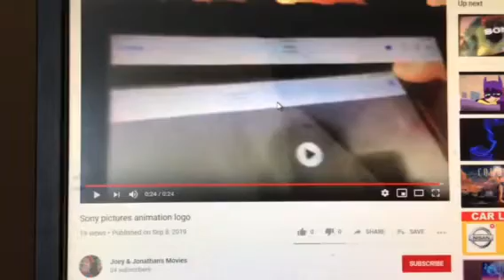Columbia pictures logo 1993 & Sony pictures animation logo 2006